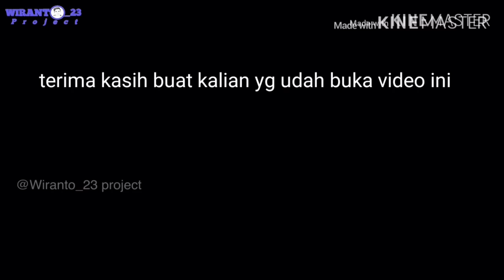Stand up comedy | Kehidupan Rider OJOL ( ojek online)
costum
video : iphone 5S
editor : kinemaster
thumnail : pixa lab

mari berteman 😊😊😊
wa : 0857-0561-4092